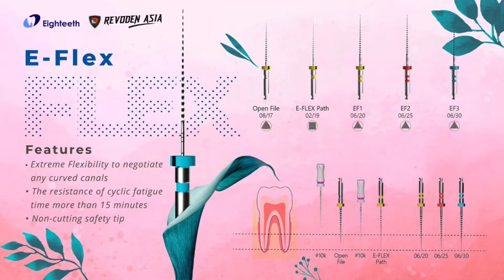‼️EFLEX Files by Eighteeth on Endoblock Tutorial‼️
Good Morning!😃
About a month ago, Eighteeth launched several sets of endodontic rotary files. One of them is EFLEX set. I think this files are fabulous since they're simple, efficient, and affordable! Here's the tutorial that I've made using Labomed Prima microscope. Hope it usefull for you, dentists!😃

Regards,

drg. Ellizabeth Yunita, SpKG
(endodontist / spesialis konservasi gigi in Bandung)